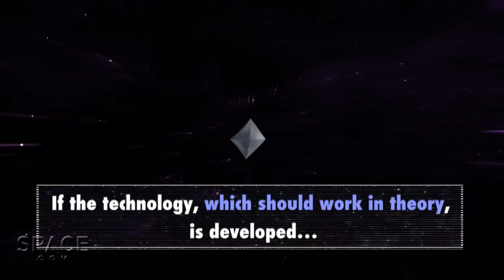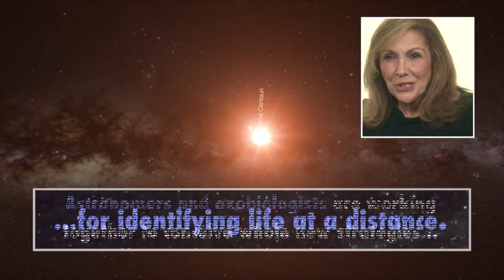Proxima Centauri's Alien Planet Closer Than You Think - With Right Spacecraft | Video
Our search for life beyond Earth has a new target - Proxima Centauri b. The potentially Earth-like planet in the habitable zone of our closest stellar neighbor could be reached in a little over 20 years by Breakthrough Starshot's proposed 'nanocrafts.' In comparison, NASA's space shuttle would take 165,000 years.

Credit: Space.com / footage courtesy: Breakthrough Starshot, ESO, M. Kornmesser, L. Calçada, Nick Risinger (skysurvey.org) / produced and edited by @SteveSpaleta